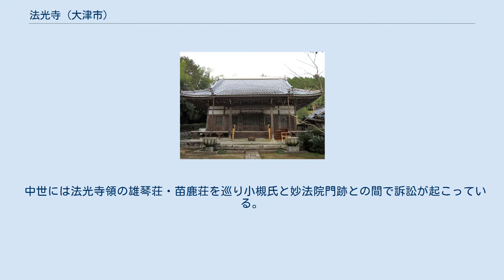法光寺 (大津市)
山門 寺紋「抱茗荷」 法光寺（ほうこうじ）は、滋賀県大津市苗鹿にある天台宗の寺院。
山号は光明山。
 仁寿元年（851年）小槻今雄に対し同寺の建つ滋賀郡雄琴・苗鹿（現滋賀県大津市雄琴・苗鹿）の地が与えられ、同寺は小槻氏の氏寺として貞観5年（863年）今雄により創建されたとされる。
一説には今雄以前に延暦寺の末寺として最澄により開基され、那波加神社の別当寺であったとも言われる。
この地は小槻氏とつながりが深く、地名の「雄琴」は今雄の名に因むとされる。
一帯には氏神として、今雄を祀る雄琴神社や小槻氏祖・於知別命を祀る那波加神社が残り、当寺とは神宮寺・鎮守社の関係にある。
 中世には法光寺領の雄琴荘・苗鹿荘を巡り小槻氏と妙法院門跡との間で訴訟が起こっている。
この際には小槻氏の領となったが、小槻氏が壬生家と大宮家に分裂すると両者の間で再び相論となっている。
壬生家領となった法光寺領はその後戦国時代に六角氏の支配下となり、六角氏は壬生家に80石（実際には50石）を上納することとなった。
 往時には堂舎24宇・支院僧坊30余寺あったと伝えるが、元亀2年（1571年）織田信長の比叡山焼き討ちの際に焼失し、延享3年（1746年）再興が図られた。
現在は数棟の堂宇が残るのみで、本堂は1916年建造。